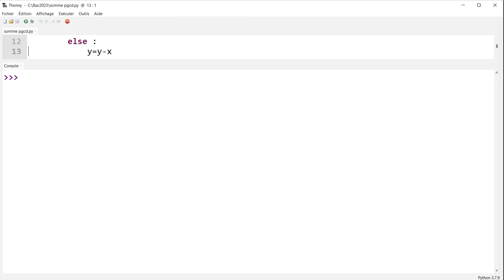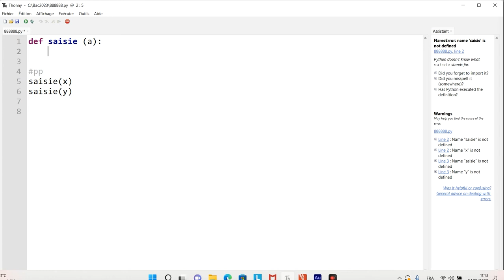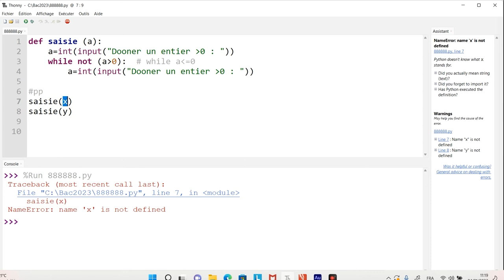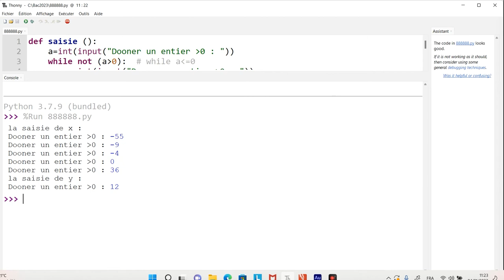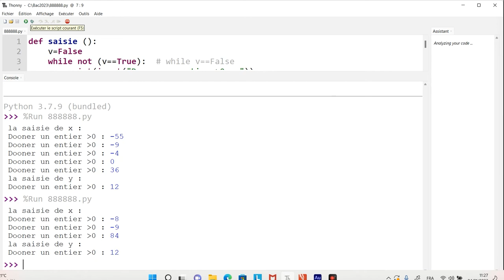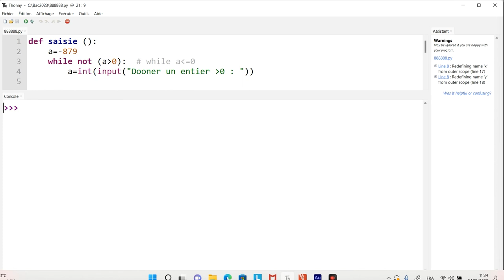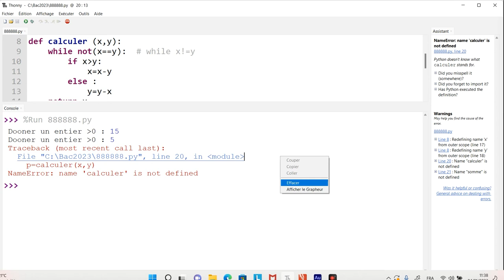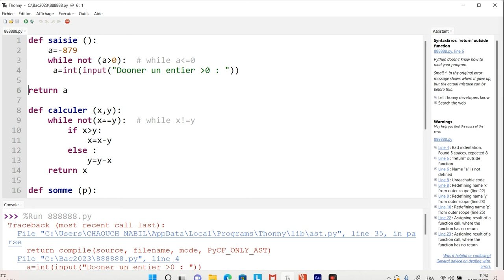⚕️ Révision Python l Bac Scientifiques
، Dauphine Tunis فيديوات مقدمة من منصة ليسينا بالشراكة مع جامعة
في إطار مبادرة لدعم تلاميذ البكالوريا في مراجعة مادتي الرياضيات و الإعلامية